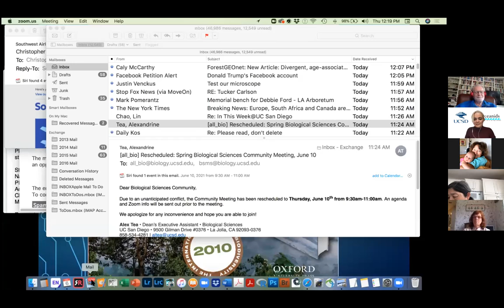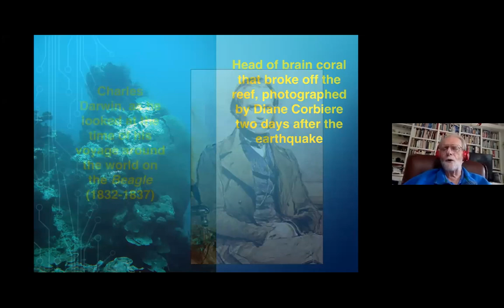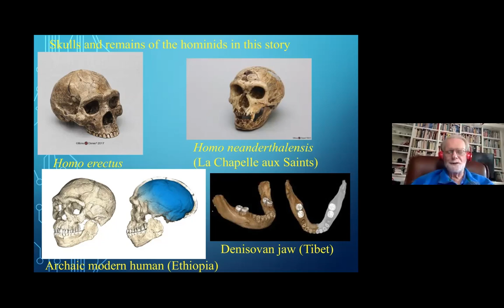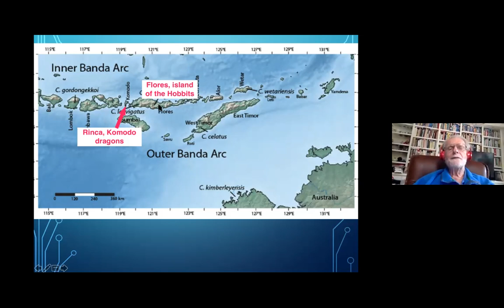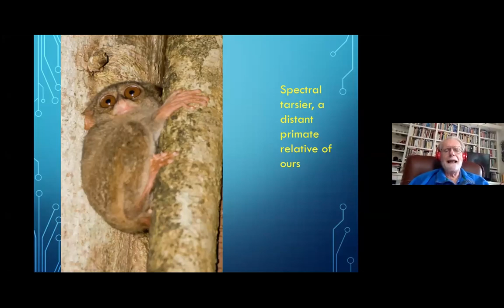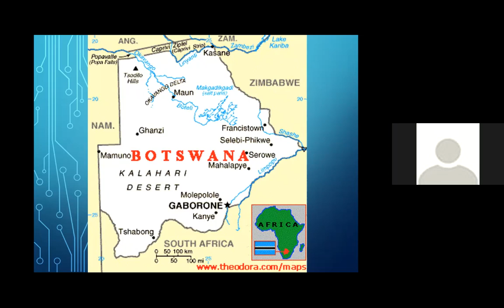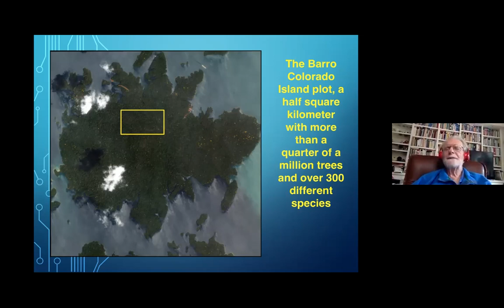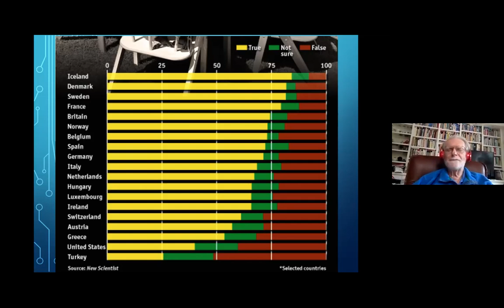Wills, Christopher. Ph, D. "Darwinian Tourism Revisited"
Wills, Christopher. Darwinian Tourism Revisited
In my book “The Darwinian Tourist” (2010), I used photographs and text to put the biology and geological history of some of the world’s most amazing places — coral reefs, rainforests, active geological zones — in an evolutionary context. Much has happened since then, especially in our understanding of the evolution of our own species. During this talk, I’ll bring these evolutionary stories up-to-date.